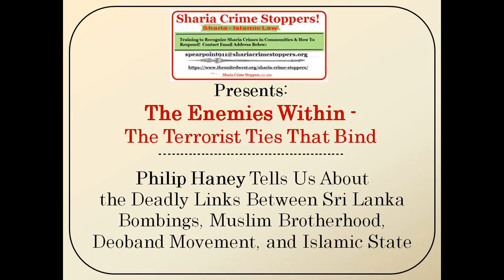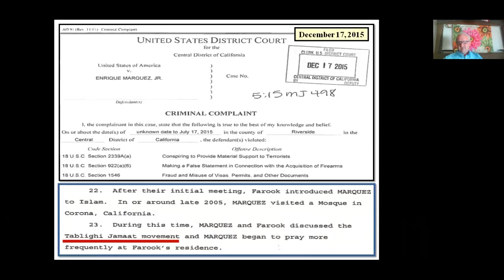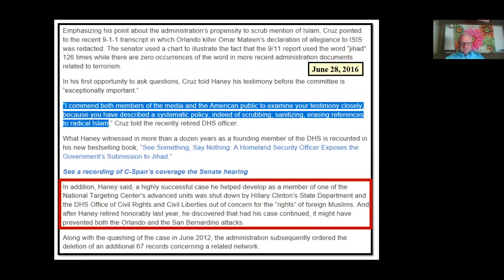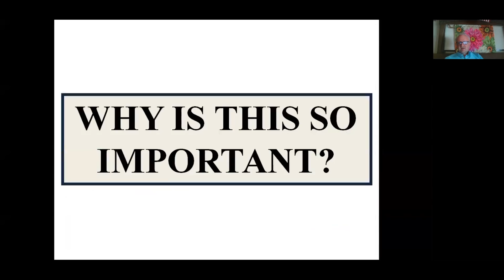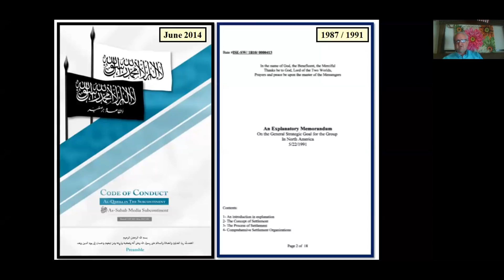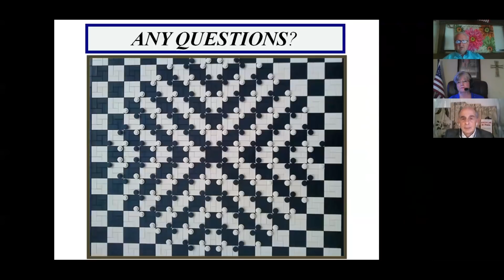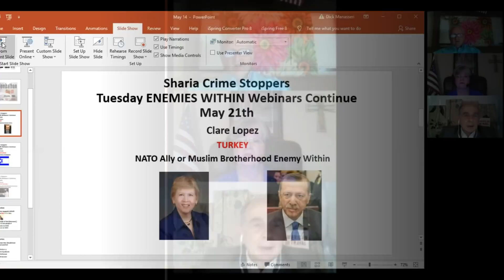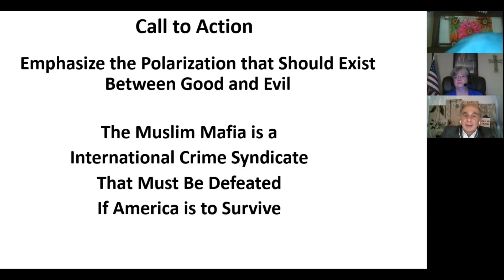Enemies Within Series: Philip Haney - The Ties That Bind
Sharia Crime Stoppers presents Philip Haney, former Founding member of DHS and author of See Something, Say Nothing.

Tonight, Philip tells us about: The Deadly Links Between Sri Lanka Bombings, Muslim Brotherhood, Deoband Movement, and Islamic State

Everything we publish together is also posted at lanternofliberty.net